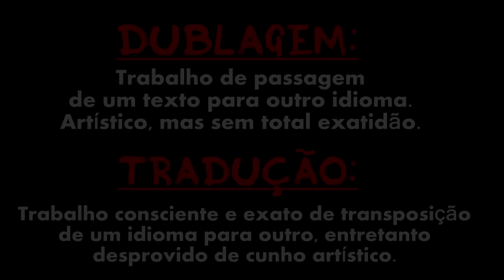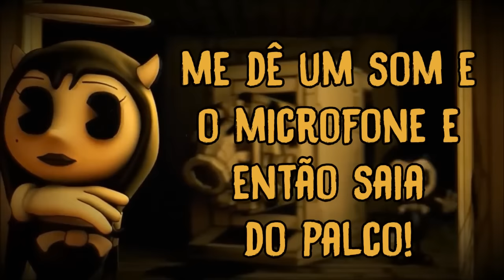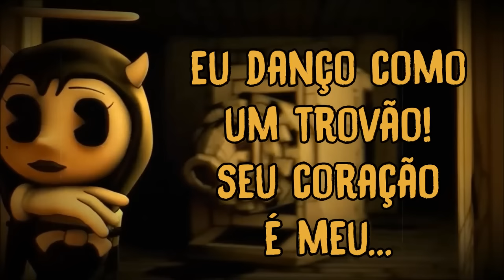Alice Angel Song "Angel of the Stage" (em Português) [ft. Bia's Challenge] Bendy and The Ink Machine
►  Letra: Jonatas Carmona

►  Backing Vocal: Jonatas Carmona

✮  Meu cantinho pra vocês ✮

E aí Almas de Tinta! Cês tão BENDYboa?
Mais uma música com a participação da Bia!
E como eu e ela dissemos no vídeo, em breve tem novidade!
Claro, eu conto com vocês pra manter o canal! =D
As músicas de Bendy vão continuar saindo...e em breve vocês terão toda uma coleção delas pra curtir! Hehehe'

E quanto à próxima música...bom...
Aguardem!!!

O LOBO MAU ESTÁ VINDO!